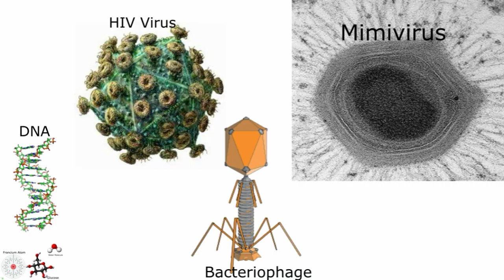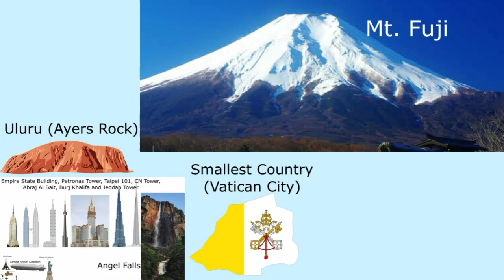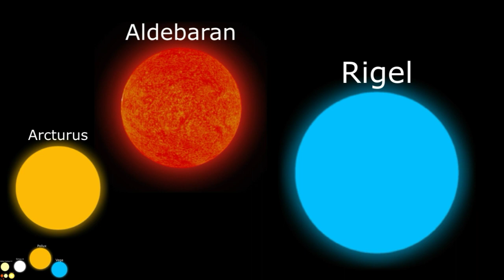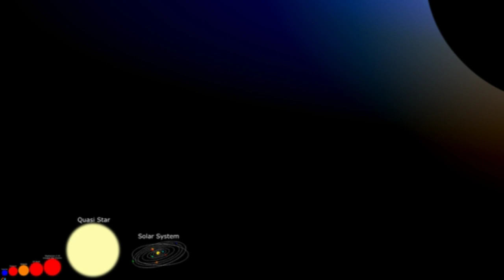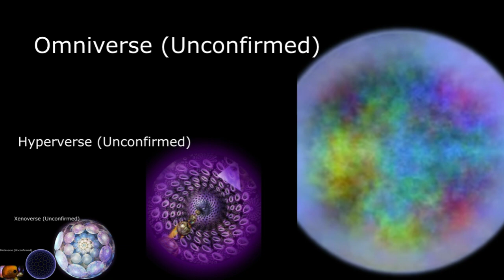Universe Size Comparison Everything 2021 (HAPPY NEW YEAR!)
This is size comparison in the universe from 2021!